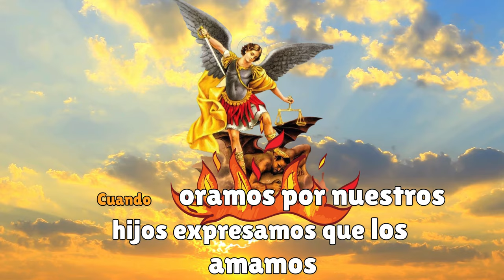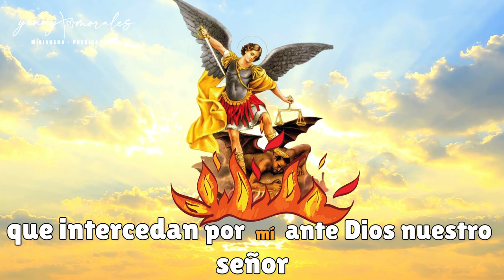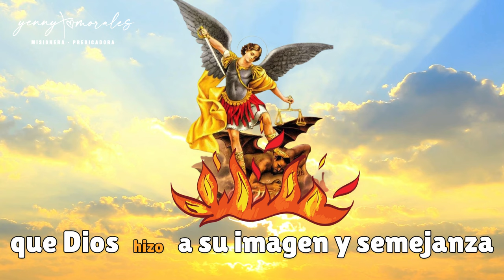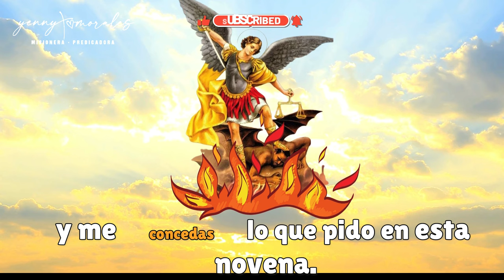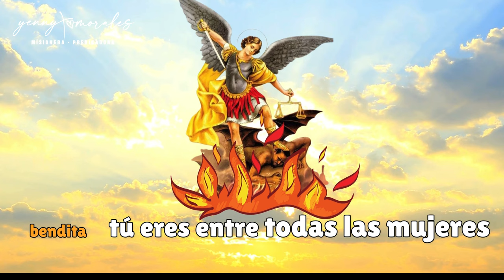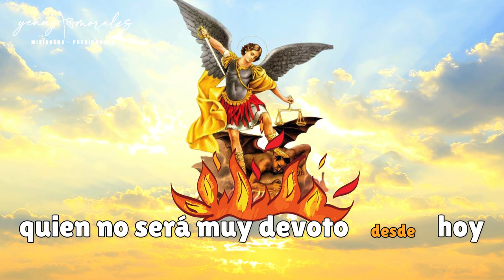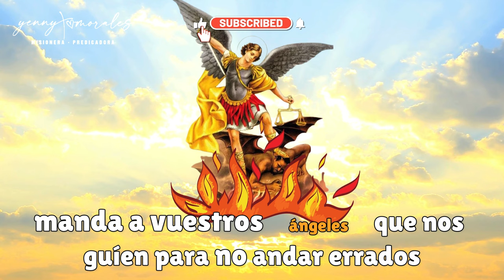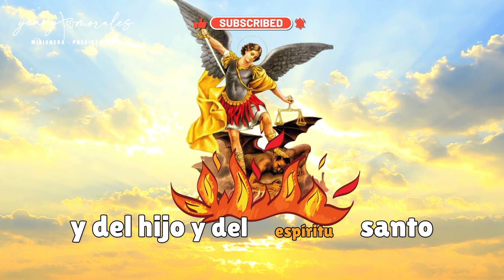NOVENA A SAN MIGUEL POR LOS HIJOS. Día 3